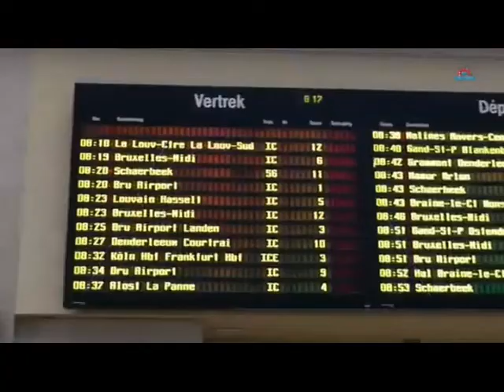Travelling in covid times